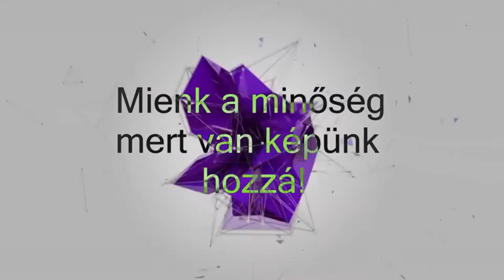RaceRoom Teszt futam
Operator: Létai Attila
Kommentátor: Gal Miklos
A műsor támogatói:
Autómentés, motormentés, teherautómentés 4 tonnáig
Százhalombatta
Iracing támogatónk
Ha szeretnel te is versenyezni ezen a linken keresztul regisztraly
GPU: GeForce GTX 960
CPU: AMD Phenom(tm) II X4 955 Processor
Memória: 24 GB RAM
Jelenlegi felbontás: 1920 x 1080, 60Hz
Operációs rendszer: Microsoft Windows 10 Pro
Kategória
Játék